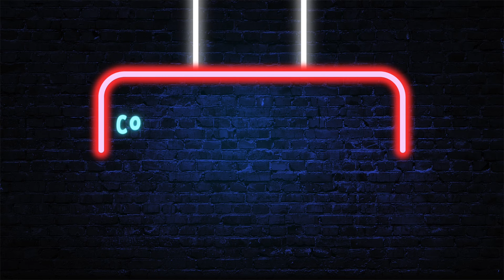DJ TOPO LE JUEGA SUCIO A LA CHARY Y A SANTIAGO MATÍAS ALOFOKE (a) FOKITO